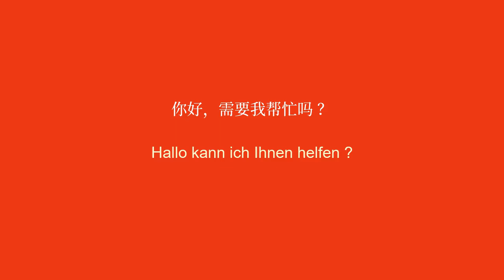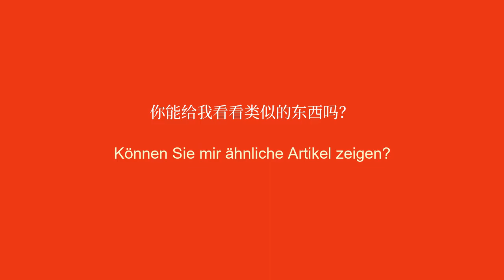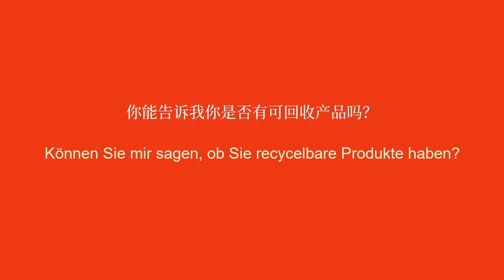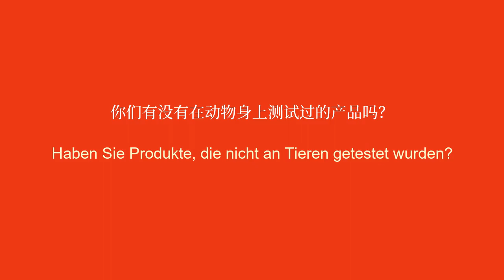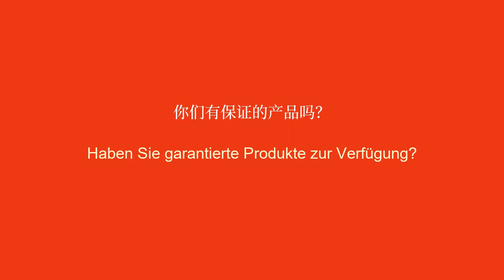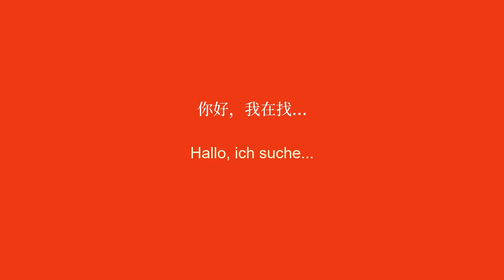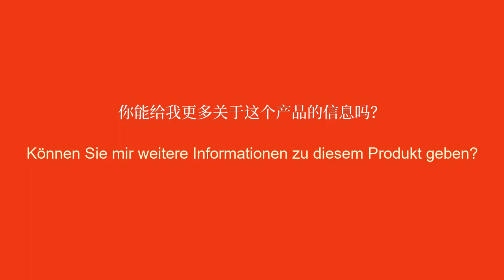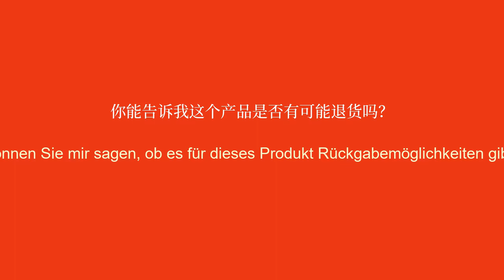商店里需要知道的 50 个基本德语短语 - 1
学习 50 个德语必备短语，供您下次逛店时使用。使用这些德语关键短语改善您与员工的沟通并充满信心地购物。获取在商店中导航和用德语有效表达自己的实用技巧